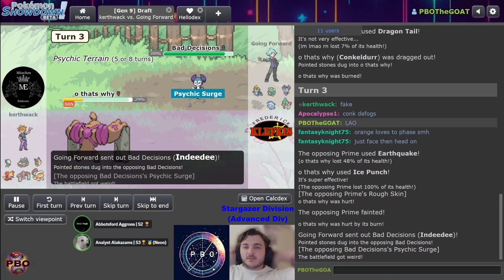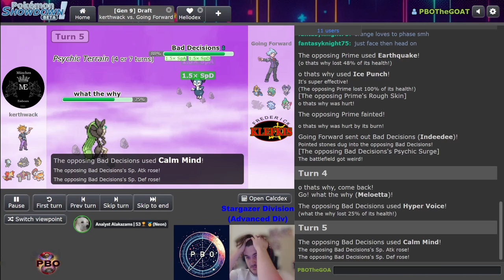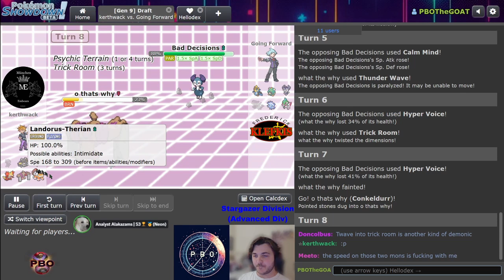Pokémon Draft League | Muchin Emboars VS Frederick Klefkis | S7 W2 Stargazer Div